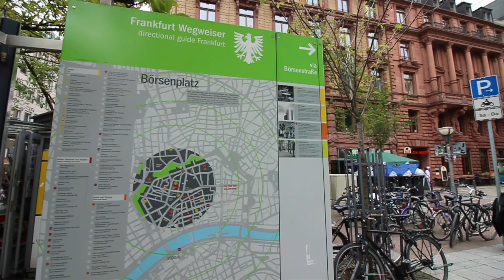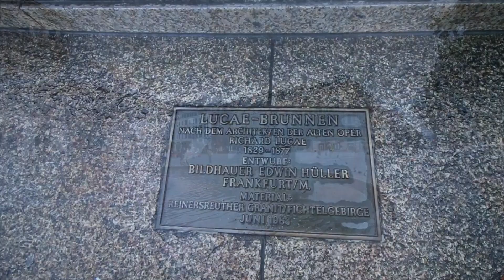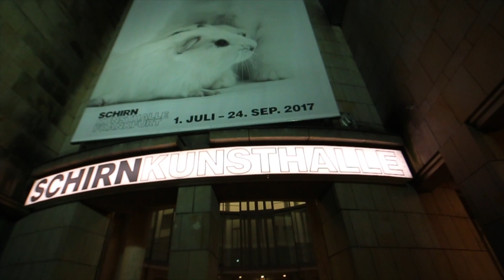A short stop-over in Frankfurt-Main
Frankfurt-Main
* an einem Tag ** in one day *** en un dia